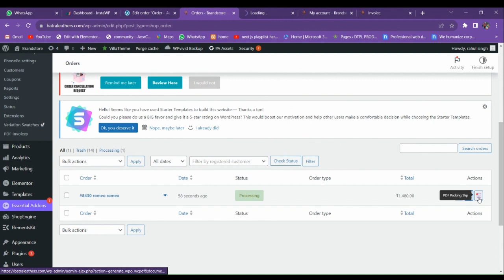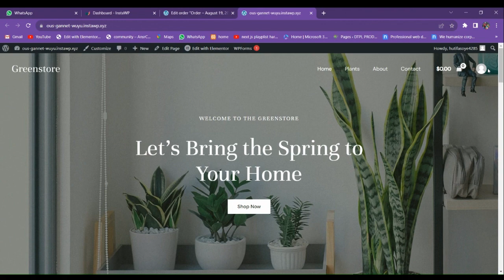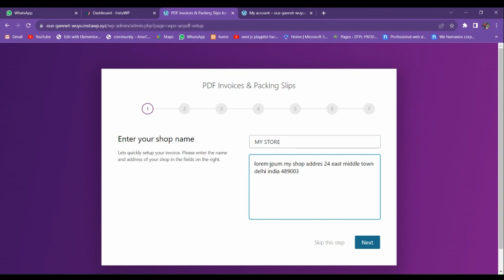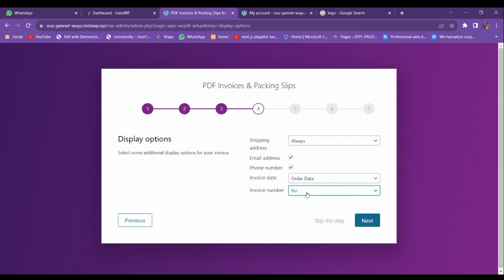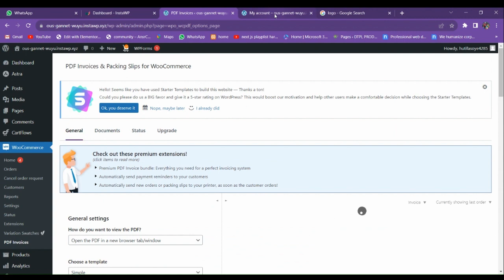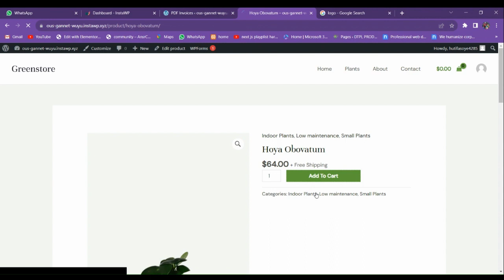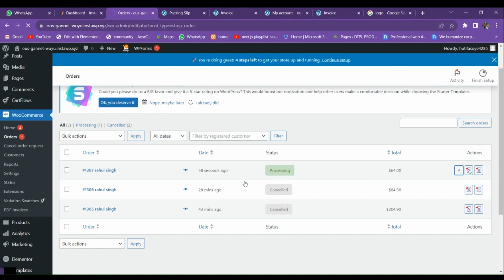Add PDF INVOICE Download Option in Wordpress WOOCOMMERCE website for free 🔥🔥🔥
📑 Enhance Your WooCommerce Store: Add PDF Invoices for Hassle-Free Shopping! 📑

🎥 Video Title: How to Add PDF Invoices Download Option in WordPress WooCommerce

📺 Are you ready to take your WooCommerce store to the next level? In this step-by-step tutorial, we'll show you how to add a game-changing feature to your online shop - the ability for customers to easily download PDF invoices!

💼 As a WooCommerce store owner, providing invoices is not only professional but often legally required. With our guidance, you can seamlessly implement this feature, enhancing the shopping experience for your customers while keeping your business compliant.

🔔 In this video, we'll cover:
- Why PDF invoices are essential for your WooCommerce store.
- Choosing the right plugin for your needs.
- Installing and configuring the PDF invoice plugin.
- Customizing invoice templates to match your brand.
- Enabling customers to download their invoices effortlessly.

🚀 Whether you're selling physical products, digital goods, or services, offering PDF invoices can boost your credibility and customer trust. Plus, it's a breeze to set up when you know how!

Get ready to elevate your WooCommerce store with PDF invoices! Watch the video and empower your business today.